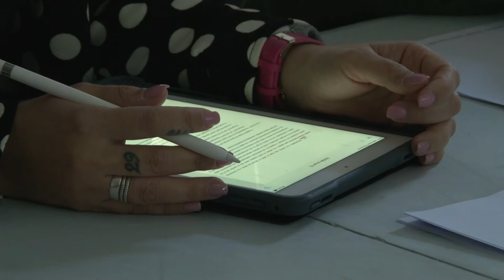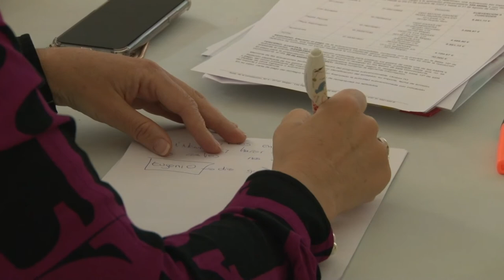Mogán celebrará vía telemática la V Muestra de Profesiones y Vocaciones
Esta semana ha tenido lugar el segundo Consejo Escolar Municipal (CEM) de Mogán del curso 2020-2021. Nuevamente se ha celebrado mediante videollamada y en él, además de la valoración de los programas de apoyo educativo y a la convivencia o de los datos de absentismo escolar, se ha informado a la comunidad educativa que la quinta edición de la Muestra de Profesiones y Vocaciones organizada por el Consistorio será telemática.